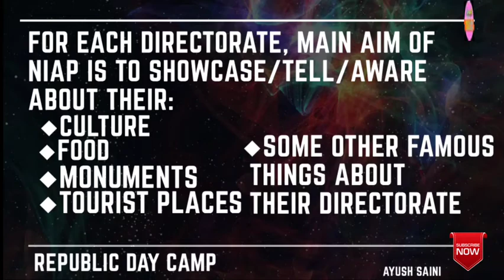NIAP RDC|EVENTS IN NIAP|ALL INFORMATION ABOUT NIAP|RDC 2021|CULTURAL PROGRAM RDC 2021|NCC